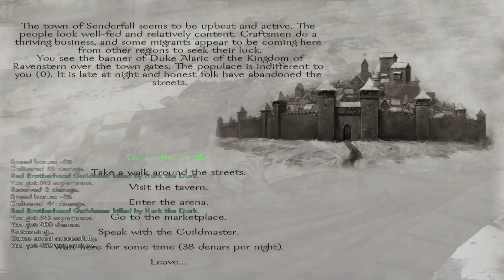Warband, Hurk the Durk (Part 57): Something Something Badass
Hurk tries his best, and is generally pooped on most time, but sometimes he is rewarded.

Watch in 1080p to see me rek peasants and outlaws in HD.